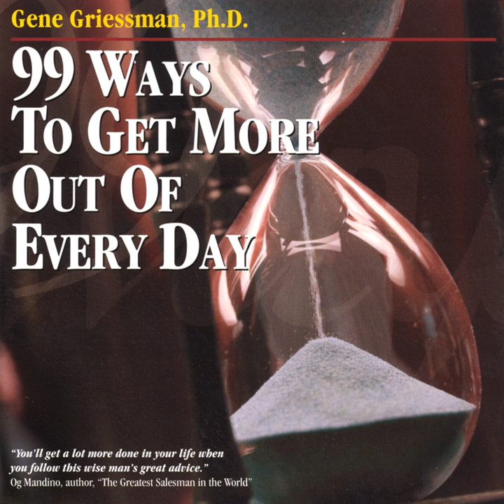Open your mailbox over the trashcan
Open your mailbox over the trashcan · Gene Griessman, Ph.D.

99 Ways To Get More Out Of Every Day